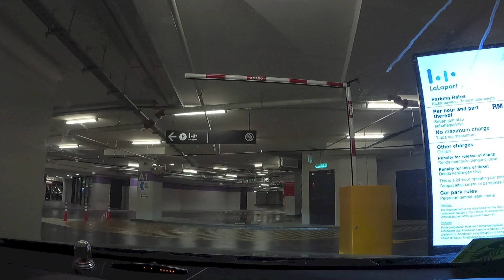Car Park 34 - LaLaport BUKIT BINTANG CITY CENTRE, Kuala Lumpur, Malaysia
Hello everyone!  Today's video is a series that I call Car Park with the number at the end indicating the so-called "episode" in the series.  This series will consist of car parks that I’ve driven to.

Today's Car Park is at LaLaport BUKIT BINTANG CITY CENTRE in Kuala Lumpur, Malaysia.

The car used in today's video is a 2014 Mercedes-Benz E 200 Avantgarde.

Video was filmed in - June 2022.

Regards,
alexlovesmac